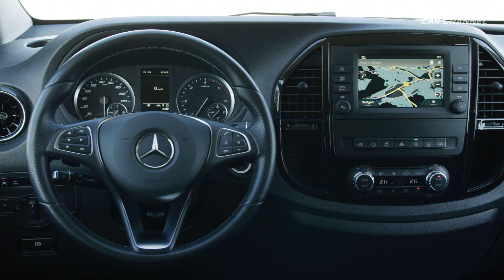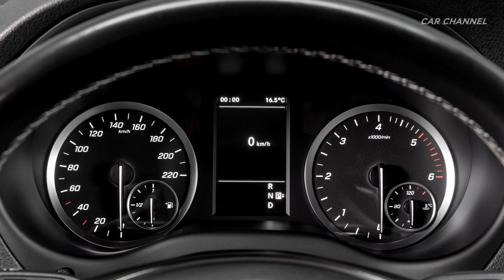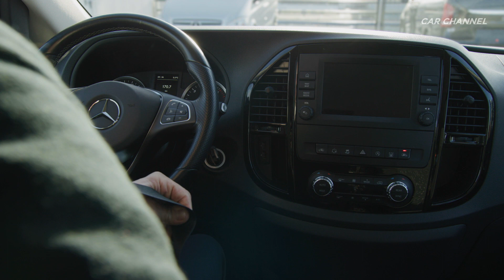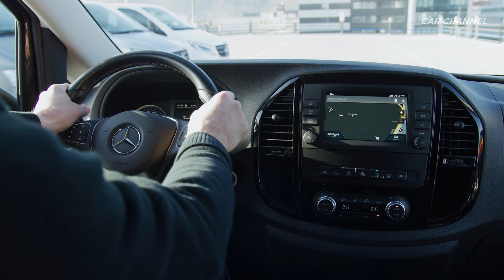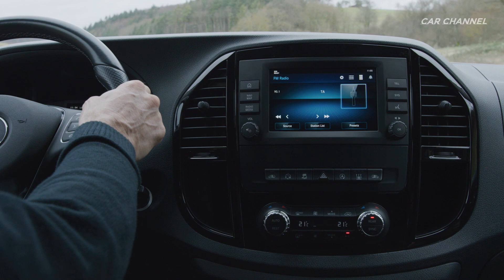2021 Mercedes-Benz Vito Tourer - Graphite Grey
2021 Mercedes-Benz Vito Tourer PRO Line - Driving, Exterior & Interior Design

The success of the Mercedes-Benz Vito is based on strengths such as versatility, flexibility and a balanced price and performance ratio. Extensively updated, the new version is now even more attractive.

The designers have modified the distinctive and dynamic design of the Mercedes-Benz Vito. For instance, the new Vito can be identified by the restyled radiator grille, which is coupled with the special equipment items DISTRONIC, Active Brake Assist or painted bumpers. The Mercedes star plate is centrally positioned in the radiator grille and surrounded by three black grained louvres. A radiator grille in a chrome design is also available as an option for all Vito models – the louvres are then in a chrome look.

The Vito Tourer is available with the Lines BASE, PRO or SELECT.
Expanded range of colours, new 17, 18 and 19-inch wheel options.

The designers have also updated the Vito in the interior. The robust and elegant fabric "Caluma" replaces the previous fabric "Tunja". The facelift brings new air vents in a sporty turbine look on the left- and right-hand edge of the instrument panel. In conjunction with the optional Chrome Package the central dashboard is now framed by an element in a high-quality piano-lacquer look. With this option the frames of the new air vents are also in chrome.

Active Brake Assist, DISTRONIC and the digital inside rearview mirror extend the range of safety assistance systems.

For the first time the 9G-TRONIC automatic transmission is now available without restrictions for all Vito variants with rear wheel drive. Drivers can use the DYNAMIC SELECT switch to select the drive programs "Comfort" and "Sport" and thus tailor the shifting behaviour to their driving requirements. Alternatively, they can shift manually in "M" mode using DIRECT SELECT steering wheel gearshift paddles.

Sportily taut or comfortable. With the new AIRMATIC the Vito is once again broadening its already wide application spectrum. The air suspension system AIRMATIC adjusts the suspension to the prevailing conditions. Thanks to increased ground clearance the ride comfort is retained even on rough terrain. Damping is regulated for each individual wheel automatically – to suit the current driving situation and the state of the road.

In conjunction with the new OM 654 engine family the Mercedes-Benz Vito is fitted as standard with rear wheel drive – with the option of 4x4 permanent all-wheel drive. This enables it to negotiate a wide range of surfaces with ease. The vehicle height remains under the two-metre mark even when equipped with all-wheel drive. Thus the Vito does not lose any of its day-to-day usability and can still fit in regular garages as well as multi-storey and underground car parks and car washes problem-free.